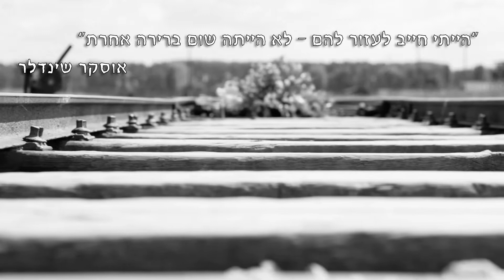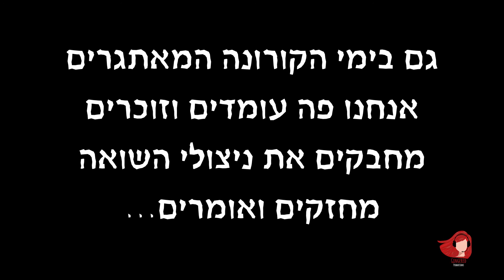Gingered Productions - Holocaust Memorial day 2020